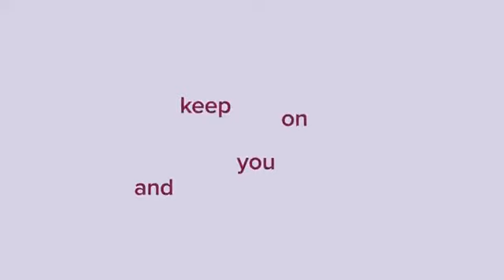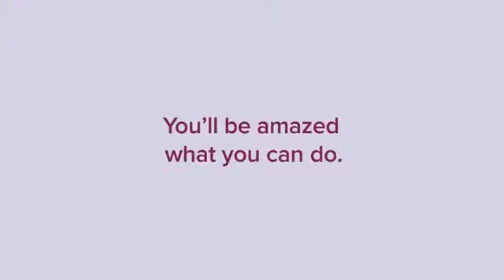Fitbit Inspire HR Heart Rate & Fitness Tracker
Fitbit Inspire HR is a friendly heart rate and fitness tracker for every day that helps you build healthy habits. This encouraging companion motivates you to reach your weight and fitness goals and even enjoy the journey with 24/7 heart rate, workout features, calorie burn tracking, goal celebrations, sleep stages and up to 5 days of battery life.

Shop more amazing , best nutrition,gadets , sports equipment in Amazon online store -

Get fit at home
Exercise videos and workout gears fitness books, magazines ,egifts, gadget

Sports nutrition - endurance & energy, nutrition bars, protein powder, amino acids, weight gainers, hydration, pre workout, healthy snacks & beverages for workout

Vitamins & dietary supplement

Lifepro
Recovery + fitness

URBNFit Exercise Ball (Multiple Sizes) for Fitness, Stability, Balance & Yoga - Workout Guide & Quick Pump Included - Anti Burst Professional Quality Design

Sunny Health & Fitness Mini Stepper with Resistance Bands
by Sunny Health & Fitness
#1 Best Seller in Step Fitness Machines

Marcy Recumbent Exercise Bike with Resistance ME-709
by Marcy
4.4 out of 5 stars    5,802 ratings |

As Seen On TV Slim Cycle Stationary Bike - Folding Indoor Exercise Bike with Arm Resistance Bands and Heart Monitor - Perfect Home Exercise Machine for Cardio
by BulbHead

Garmin vívoactive 3, GPS Smartwatch with Contactless Payments and Built-In Sports Apps, Black with Silver Hardware

NatureWise
Innovative natural health products

Premier protein

Sports Research

Pure protein

High protein + low sugar to feel u fit

BSN
Protein gainers, protein bars.

Optimum nutrition
Highest quality sports nutrition